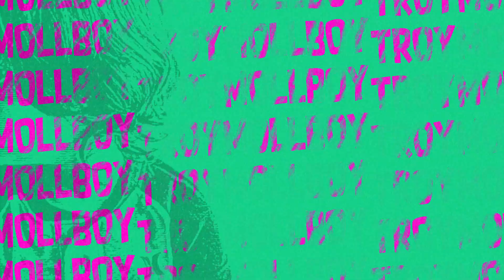FUN DAY IN THE SNOW part 2 | SNOWBALLS ATTACK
Watch the previous video: FUN DAY IN THE SNOW part 1. It's so much fun.

On a beautiful winter day, we got a chance to play outside and had so much fun in the snow.